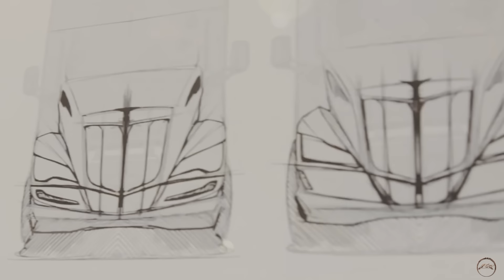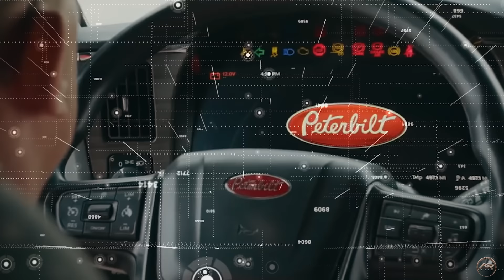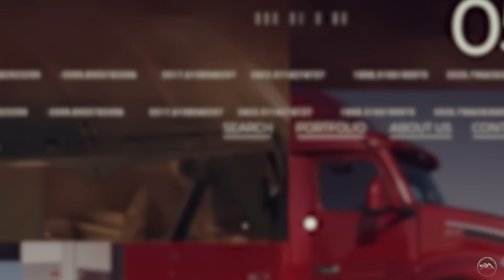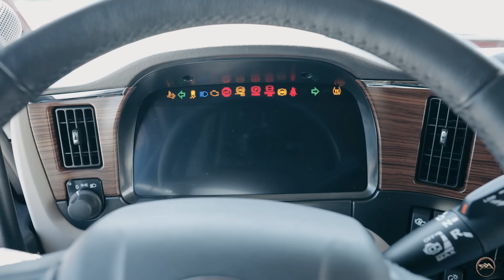Ensamble y producción de un verdadero PETERBILT